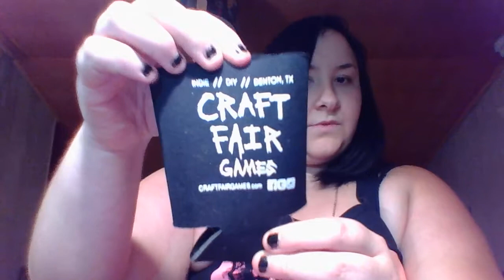My Story...The Truth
Please take 16 minutes out of your life to watch this. It is the truth of my story.  I want to help at least one person who is struggling with self-harm, self-hatred, etc.

Instagram and twitter: @craftfairgames